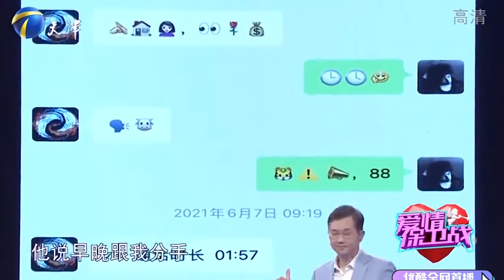女友在外頭玩的太花，還振振有詞！把男朋友氣抽